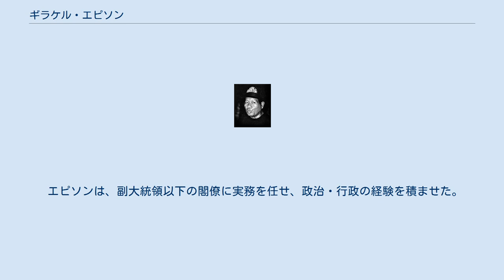ギラケル・エピソン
ギラケル・エピソン（Ngiratkel Etpison、1925年？ - 1997年）は、パラオ共和国の政治家。
1989年1月1日から1993年1月1日まで同国の大統領を務めた。
 日本統治時代に公学校及び木工徒弟養成所を卒業し、現在のインドネシアのマカッサルに渡航した。
帰島の途上、アメリカ軍の攻撃にあい、乗っていた船が沈没、九死に一生を得た。
その後エピソンは、アメリカ軍に占拠されたペリリュー島奪還のための義勇兵となった。
 1945年、日本製の捨てられた発電機を使ってアイスキャンディーを作る事業を始めた。
これが後の企業集団「NECOグループ」であり、エピソンはパラオ有数の事業家となった。
1970年代には、同国で最初の旅行業と観光業を始め、1984年にはパラオで最も贅沢なビーチリゾートホテルであるパラオ・パシフィック・リゾートを東急不動産の協力の下、オープンさせた。
 エピソンは、前のサリー政権関係者に擁立される形で大統領選挙に立候補し、当選を果たした。
 エピソンは、副大統領以下の閣僚に実務を任せ、政治・行政の経験を積ませた。
当時の副大統領はクニオ・ナカムラであり、後にナカムラが大統領としての手腕を発揮する上で大きな糧となった。